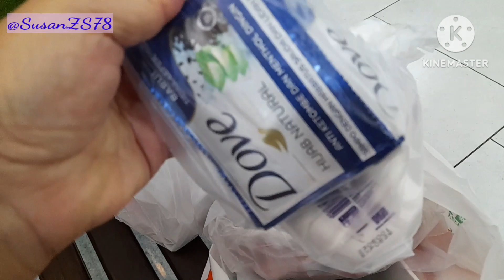kings MALAM MINGGUAN DI SINI || SATURDAY NIGHT AT HERE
Hi guys, this is the video when i live at kings shopping centre a few week ago.
Let's follow me n see the excitement.
Thks for all ur appreciations. 🥰🤗